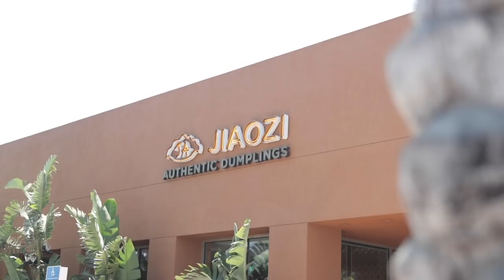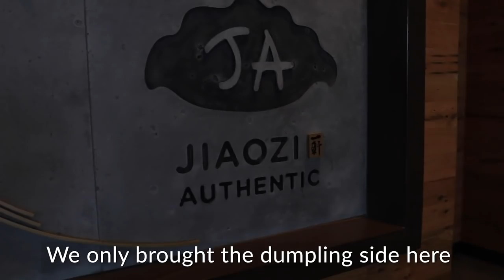ARE THESE THE BEST DUMPLINGS IN THE WORLD??! | Fung Bros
Check out Ja Jiaozi in Irvine, CA for some modern/futuristic Chinese food